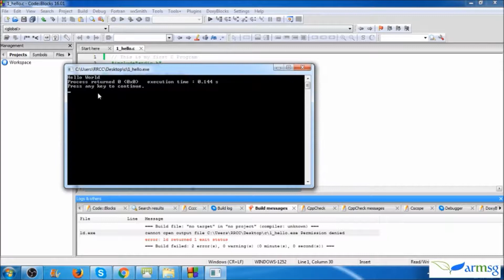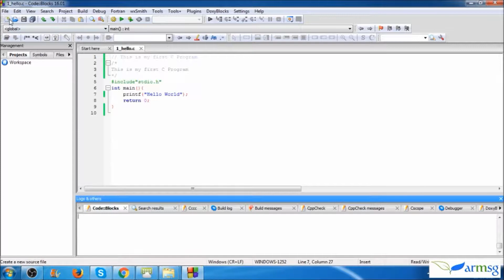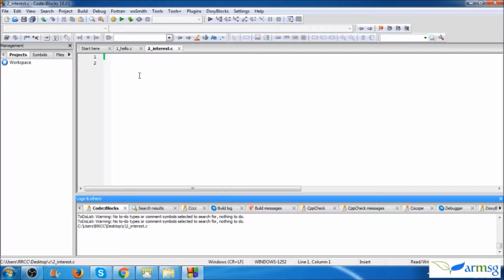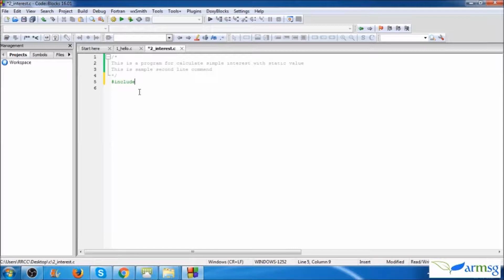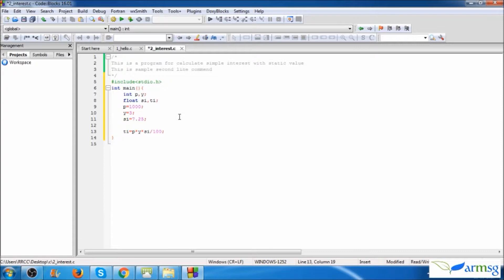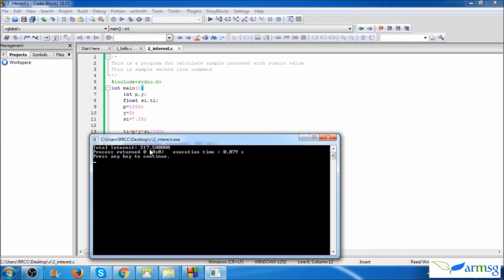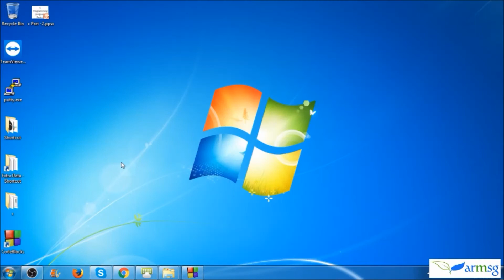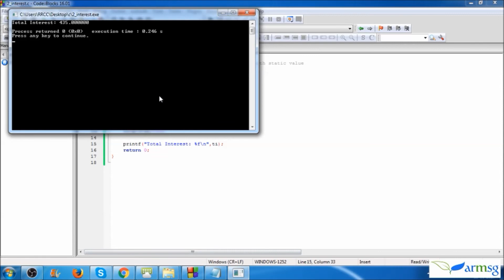C Programming Language Tutorial In Bengali [Keyword, Data Type and Operators] (Part- 2)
This is the second part of the C Programming Language Tutorial in Bengali. In this part you will learn about Keyword, Data Type, Token, Comment, Semicolon and Operators in C.

The task for this tutorial is:-
Write a C program to find quotient and remainder when an integer is divided by another integer.

I like to here from you. You can ask in the comment or comment in our Facebook page (link is in below).